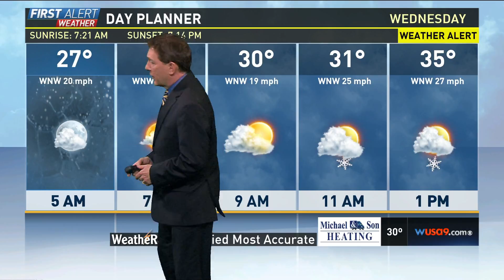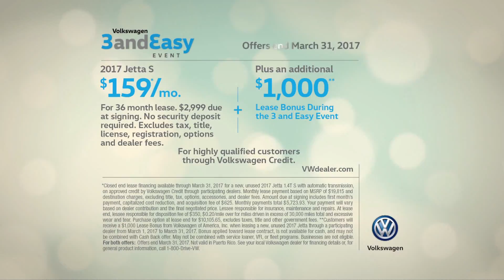WUSA HD 20170314 2318